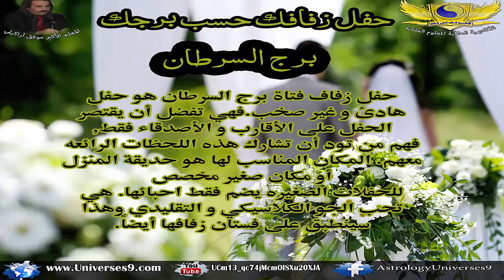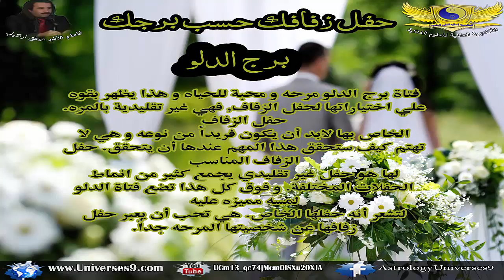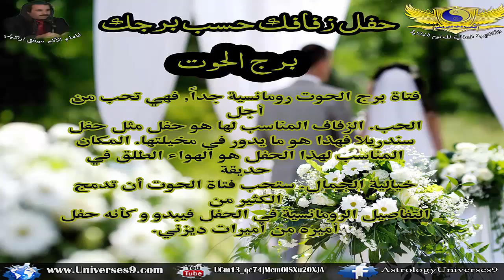حفل زفافك حسب يرجك